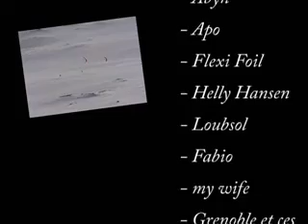Matt Blanchard Snowkiting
this guy is awesome no more needs to be said